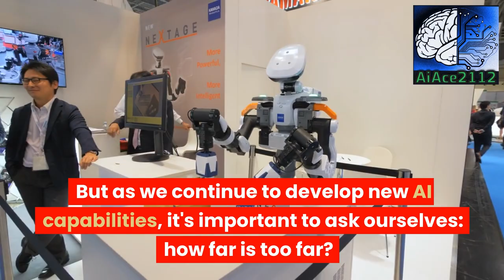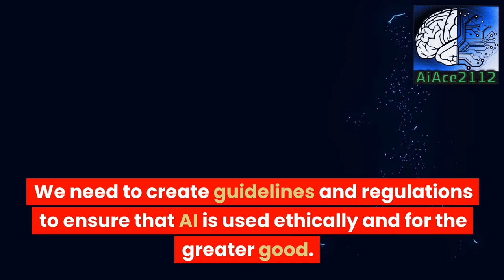The Age of Ai News: How Far We Should Push Technologies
In "Pushing the Limits: The Age of A.I. and How Far to Go," we explore the exciting possibilities and ethical dilemmas of artificial intelligence. With the advancements in technology, it's become more important than ever to consider how far is too far when it comes to AI. Will it ultimately help or harm humanity? We delve into these questions and more, interviewing experts and showcasing real-world examples of AI in action. Whether you're a tech enthusiast or just curious about the future of AI, this episode is a must-watch. Join us on this thought-provoking journey through the Age of A.I.